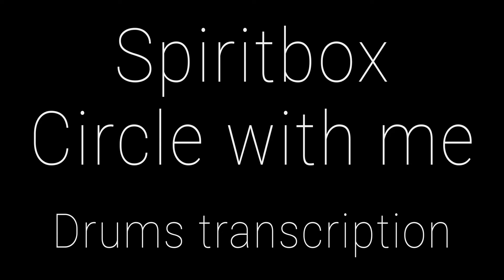Spiritbox - Circle With Me // Drum TABS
Hi !

Spiritbox is one of the most killer bands these days in the metal community, and this track is suuuuch a banger ! I had a lot of fun transcribing it :D
Plus as a non-drummer, I find it super interesting to transcribe other instruments because I feel like learning a lot a stuff about them composition wise !

The sound is both the original track and GP's drums soundbank on top of it.

Sorry if the video is a bit glitchy or not super well synchronized but once again, GP7 and decimal tempos don't work so well, so I had to do a little bit of trickery in the video editing.

Have fun !

I use Guitar Pro to create all my tabs.